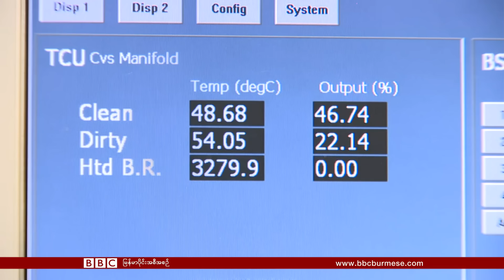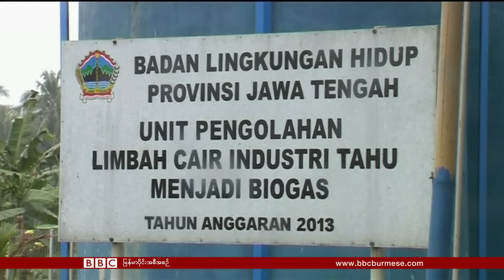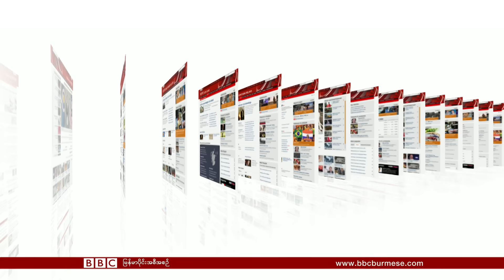၂၈ ေအာက္တိုဘာ ၂၀၁၅ ဘီဘီစီ ျမန္မာပိုင္း တီဗီ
အေမရိကန္ က အိုက္အက္စ ကို တိုက္ဖို့ ဆီးရီးယား နဲ့အီရတ္ မွာ ေျမျပင္စစ္ဆင္ေရး လုပ္မယ့္ အရိပ္အေယာင္ျပ၊ ဗာတီကန္ က ႏႈတ္ထြက္လႊာတင္လိုက္တဲ့ လိင္တူခ်စ္သူ ကက္သလစ္ ဘုန္းေတာ္ၾကီး က ပုပ္ရဟန္းမင္းဆီ တင္တဲ့စာ... စသျဖင့္ ဇာတ္လမ္း အစုံ